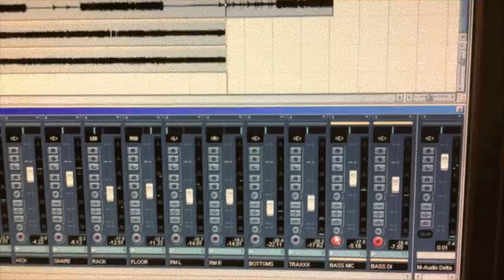Vast Robot Armies - For What It's Worth (2013)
Official video for the song "For What It's Worth" from the debut Vast Robot Armies album: Goodnight Myopia (2013)

Produced by: Allen Epley & Eric Abert
Recorded at Electronical Studios Chicago, IL